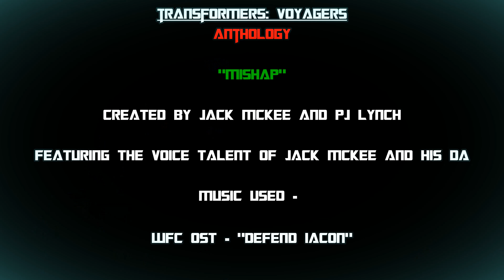TRANSFORMERS: HOIST VS TELETRAAN 1 [Stopmotion animation]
TRANSFORMERS VOYAGERS: ANTHOLOGY #6 - "MISHAP"
Ultra Magnus finds his Autobots' situation fighting the Decepticons bad, and his own patience worse.